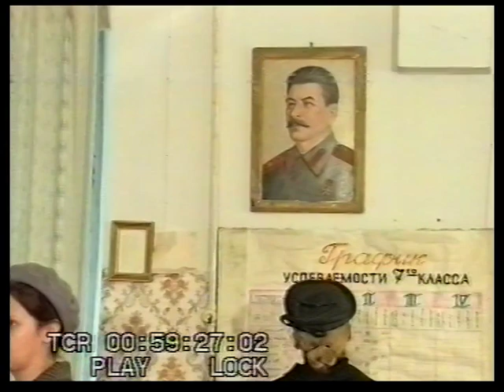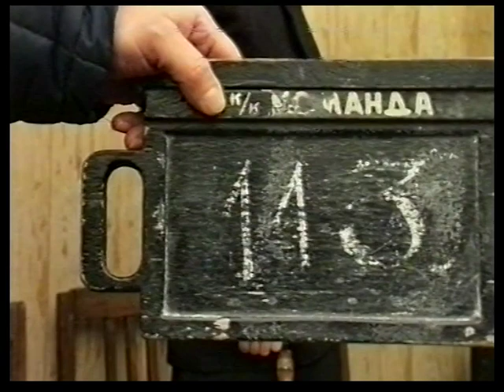Как снимают кино! Елена Хижная.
Из домашнего архива Елены - рабочий материал со съёмок фильма "Заложники времени".